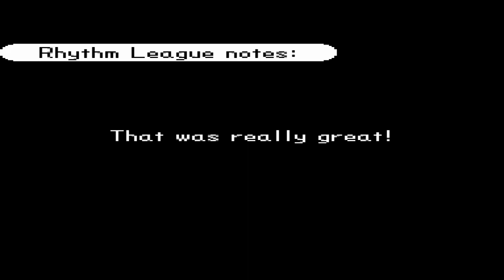Rhythm Heaven Custom Remix - Remix 10 (DS) But It Has the Sequels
Let's mix things up! Time to put all your skills together and show us what you've learned! Oh, and also there's sequels.

(No practice.)

Games used:
Karate Man 2
Moai Doo-Wop 2
Crop Stomp
Built to Scale 2
The Dazzles 2
Love Lab
Love Lizards
Splashdown 2
Rhythm Rally 2
Rockers 2
Blue Birds 2
Space Soccer 2
Shoot-'Em-Up 2
Lockstep 2
Fan Club 2
Airboarder
Glee Club 2
Fillbots 2
Munchy Monk 2
Drummer Duel
Frog Hop 2
Big Rock Finish
Freeze Frame
DJ School
Dog Ninja